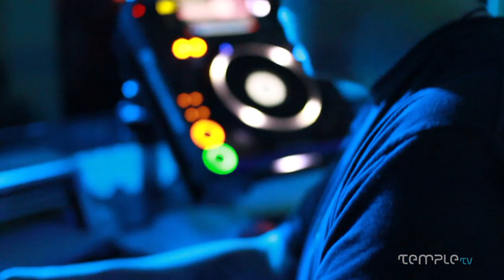Temple Presents: Ben Tom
Producing under his real name since 2003, Ben has worked with some of the top labels in the electronic music industry, including Peach Music, Body Music Chicago, Temple Music Group, Electric Zen, Soulmine Records and Tarantic Records.

Video by Temple TV
Shot & Edited by Martha Traer